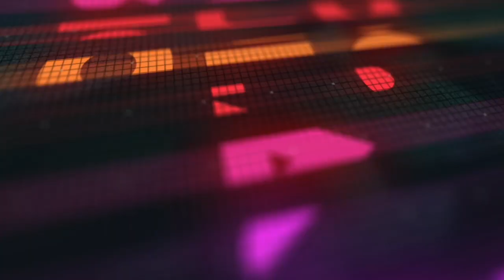Sultans of Swing - Dire Straights - Grade 7 Trinity Rock and Pop (Covered by Casey-Joe Rumens)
One of the all time greatest guitar classics! Grade 7 option in the Trinity Rock and Pop Syllabus.